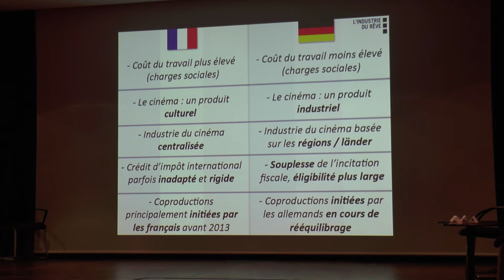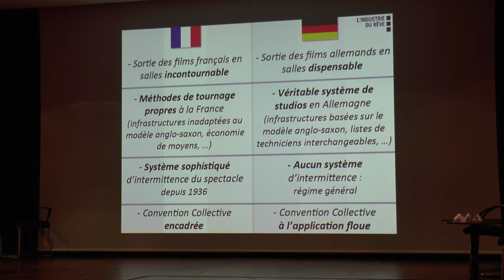L'industrie du rêve - 14e Rencontres Art et Technique - Table ronde 1 (partie 1)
TABLE RONDE 1 (partie 1) des 14e Rencontres Art et Technique de L'industrie du rêve.

FRANCE ET ALLEMAGNE, DEUX RÉGLEMENTATIONS, DEUX CULTURES, MAIS QUELLE VISION COMMUNE DU CINÉMA ?

Deux histoires, deux cultures, deux façons de penser le cinéma, et aussi deux modes de travail...

Français et allemands ont deux conceptions différentes du cinéma, de ce qu'il est d'un point de vue artistique mais aussi de son financement, de sa diffusion. Chez les premiers, système centralisé autour du CNC, préfinancement des chaînes et fort soutien public. Chez les seconds, système décentralisé, présence beaucoup moins fortes des chaînes de télévision, et soutien public à géométrie variable en fonction des Länder.

Les différences sont également fortes sur le film en lui-même : si en France ne pas sortir un film en salles est impossible, voire impensable, c'est fréquent outre-Rhin, où la salle est moins sacralisée.

En France, le système est à l'aube d'une (r)évolution... Dans son rapport, René Bonnell remet en cause le dogme de la sortie en salles.

Sur le plan technique, les différences entre système français et allemand sont également importantes. Les studios sont plus nombreux et plus structurés en Allemagne, les coûts du travail ne sont pas les mêmes, les habitudes de travail non-plus.

Comment le Mini-Traité articule donc les relations cinématographiques entre les deux pays ?

INTERVENANTS :

- Cornelia HAMMELMANN : Présidente du DFFF, principal fonds d'investissement allemand dédié au cinéma qui a permis de financer 642 projets (dont 235 coproductions internationales) à l'aide de 350 millions d'euros investis - elle a dirigé depuis 2000 le MEDIA Desk de Hamburg.

- Margaret MENEGOZ : Productrice à la tête des Films du Losange, elle a depuis toujours contribué à faciliter un rapprochement franco-allemand à travers ses fonctions de Présidente d'Unifrance (de 2002 à 2009) et de l'Académie franco-allemande du cinéma, et ses films souvent coproduits à l'échelle européenne.

- Pierre-Emmanuel LECERF : Directeur des affaires européennes et internationales du CNC, il nous apportera notamment son expertise autour du mini-traité franco-allemand et des autres mesures de soutien aux coproductions franco-allemandes.

- François DOGE : Technicien d'origine suisse, il sera notre expert des conditions de travail allemandes puisqu'il est basé à Berlin avec la societé Cinecas qu'il a créé lui-même, spécialisée en assistance technique pour la coordination de cascades de cinéma. Il est également président de la German Stunt Association.

- Rémy CHEVRIN : Directeur de la photographie, il nous parlera des conditions de travail des techniciens français en tant que co-président de l'AFC (Association française des directeurs de la photographie).